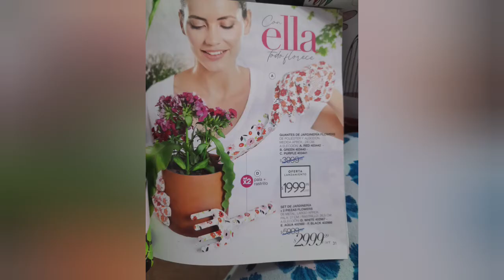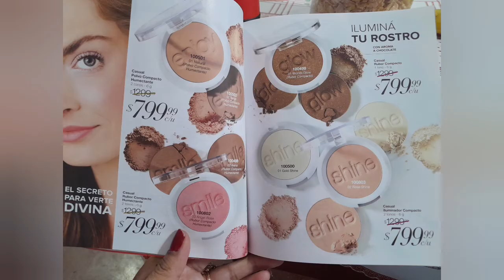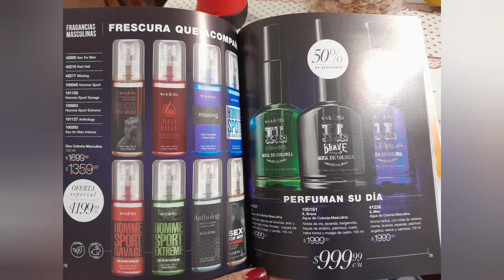💜 pasandorevista my essence rouge 💋